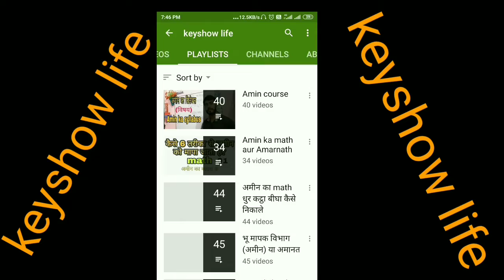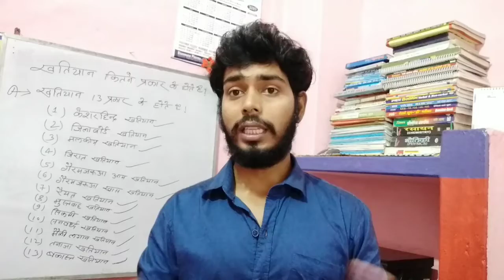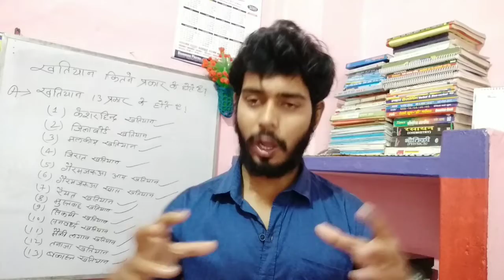चकबंदी और प्रारूप का संक्षिप्त वर्णन! मापक अमीन! Kk kishor